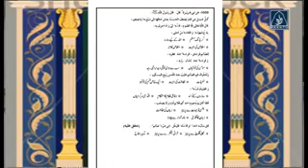al somo li episode 02 break02